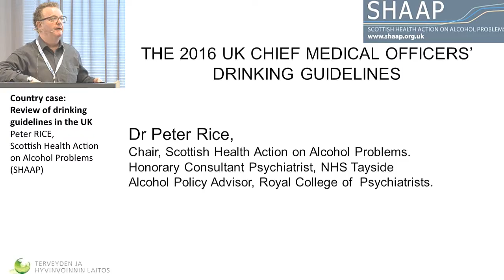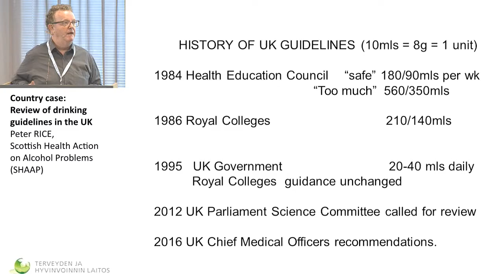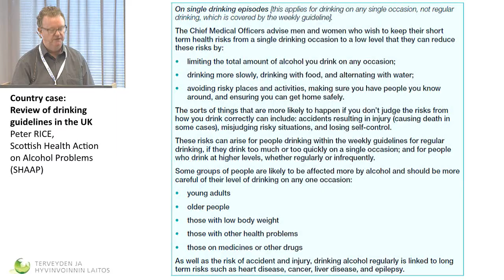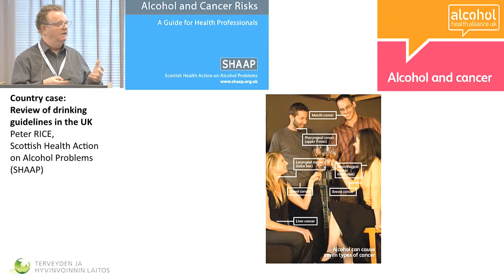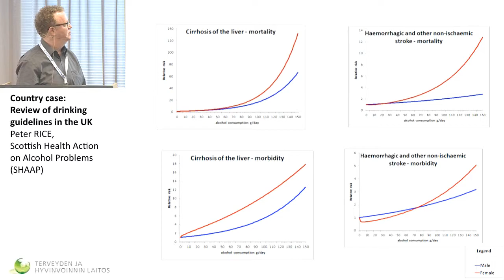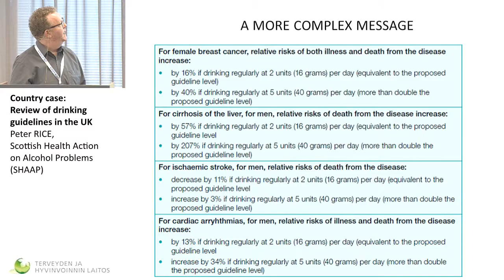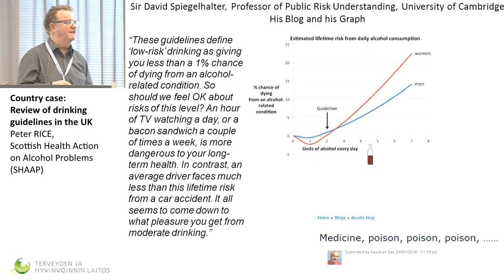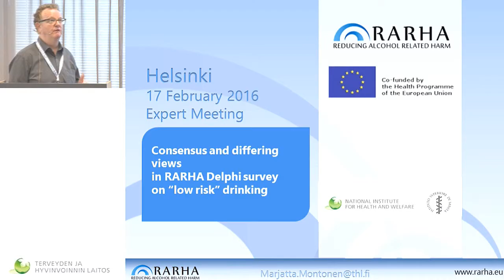Country case: Review of drinking guidelines in the UK – Peter RICE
Expert meeting 2016
How do guidelines on ”low risk” drinking fit in the framework of public health policy to reduce alcohol-related harm?

Country case: Review of drinking guidelines in the UK –   Peter RICE, Scottish Health Action on Alcohol Problems (SHAAP)